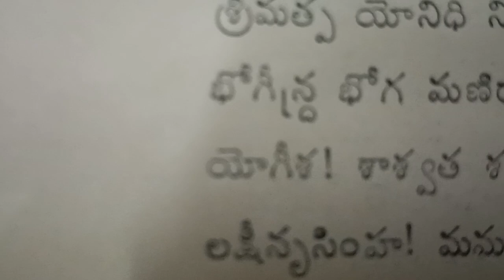సందేహం కలిగినవాడు.. నశిస్తాడు 🚩🚩. పలమనేరు 🚩